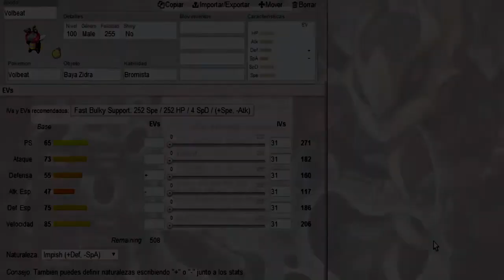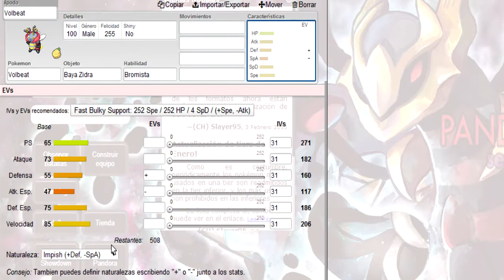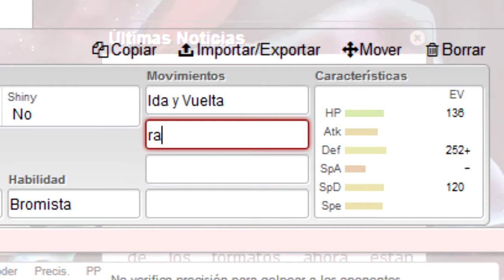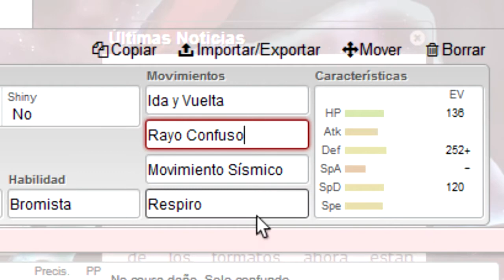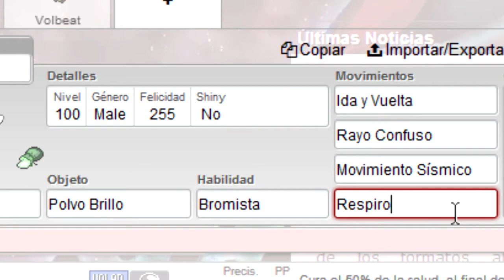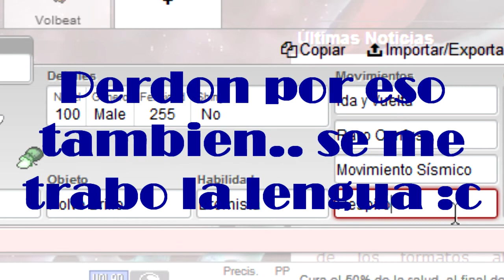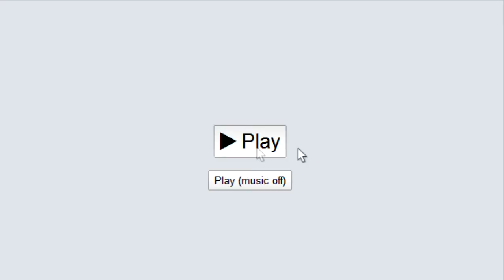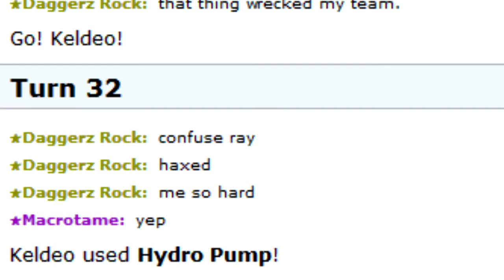Poke set #1 Un Volbeat Sin Tail Glow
Un set que después de varias pruebas termino sorprendiéndome bastante. son libres de probarlo si se sienten con suerte ¬w¬